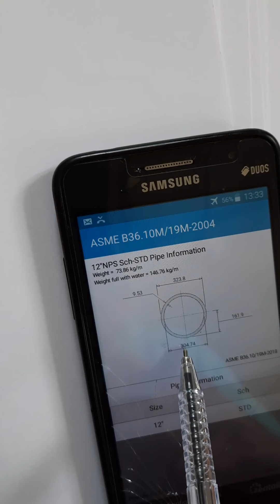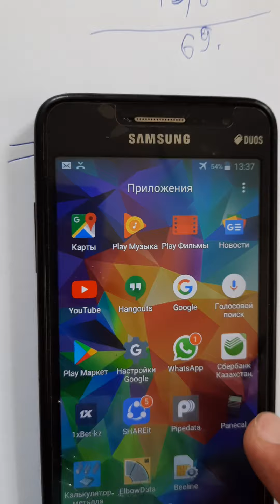Weight of water in the pipe. How many litres goes into the pipeline? (Расчёт воды в трубе)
Вес воды в трубе. Сколько литров воды уходит в трубопровод?